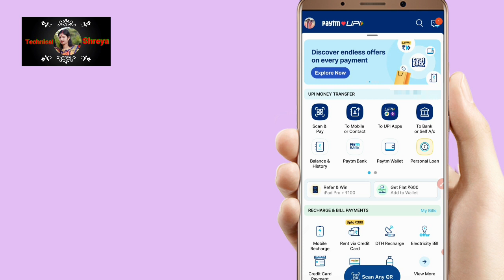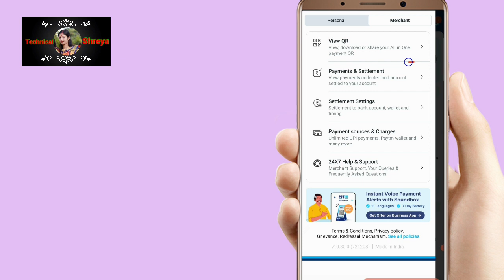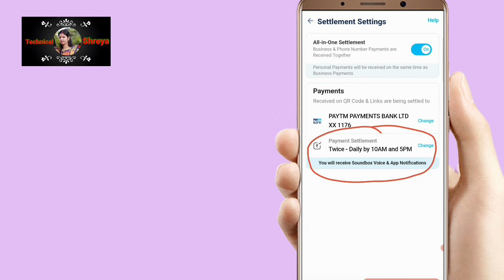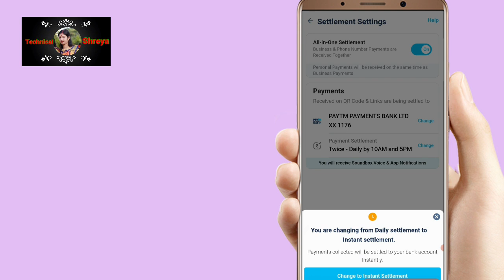How to change settlement time in Paytm buisness | Paytm buisness change settlement time new update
welcome friend